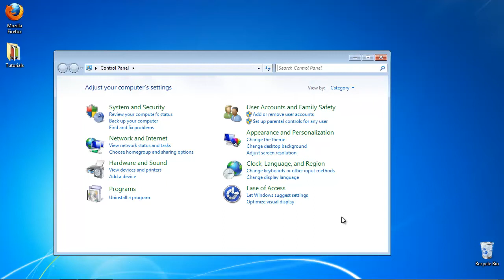How to Change Your Windows Startup Sound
In this tutorial you will learn how to change your Windows  stratup sound.

In this tutorial you will learn how to chande your Windows startup sound.

Step 1. Click on the Start button, then select Control Panel.

Step 2. Choose the 'Appearance and Personalization' tab.

Step 3. From the Personalization tab, choose Change sound effects.
A new window appears. Scroll down in the list to select the Windows Logon sound.

Step 4.  You can enable or disable it by check-marking Play Windows Startup Sound.
You can select a different sound from the Windows scheme by accessing the drop-down menu, or you can bring your own by clicking Browse and pointing the system towards your custom sound.
Click Apply.

Result: Congratulations, you have successfully changed your Windows startup sound.